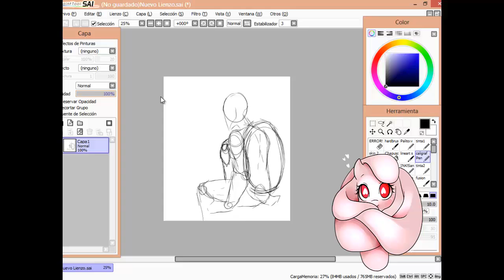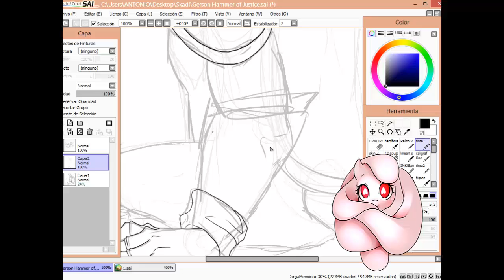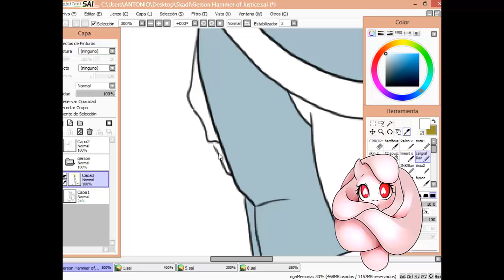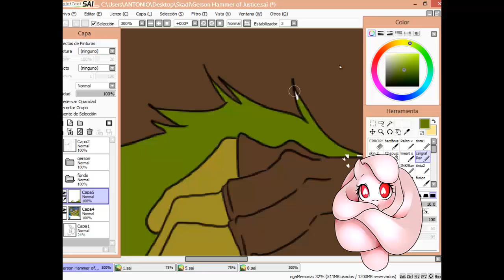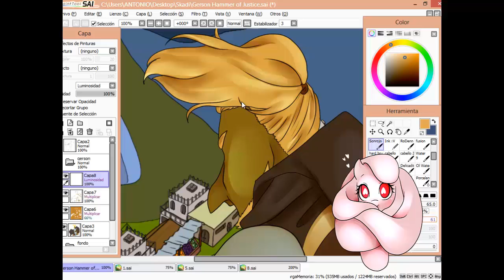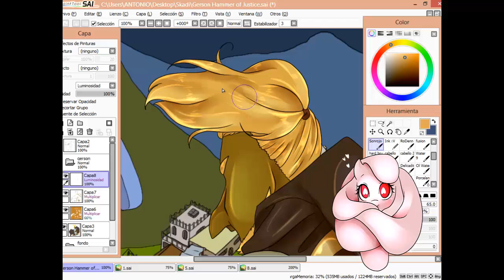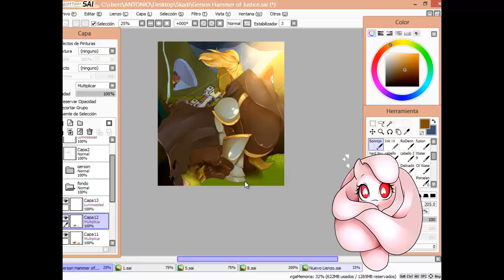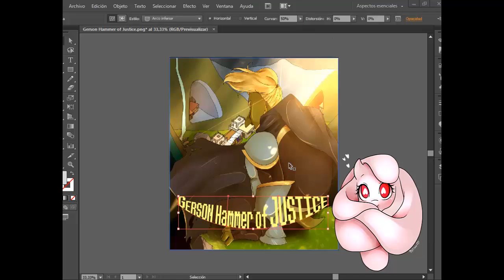SpeedPaint Gerson Hammer of JUSTICE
Mantente atento, pues pronto subiré un fragmento del cómic "Mas allá del Reino" en mi cuenta de Amino undertale